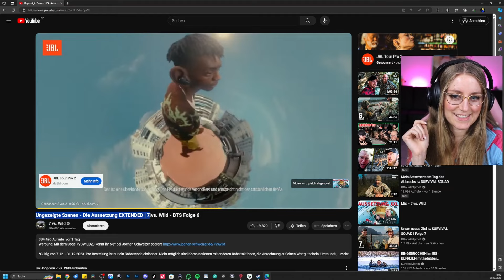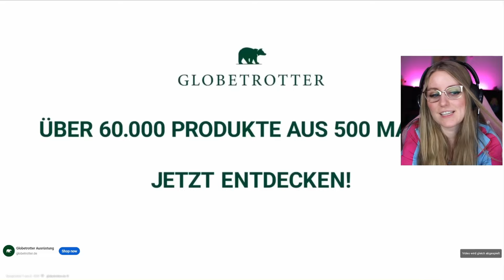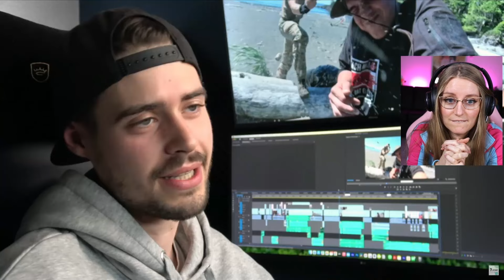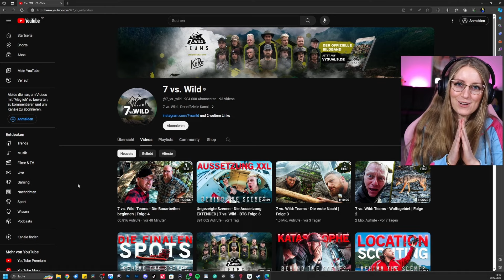Ungezeigte Szenen 7 vs. Wild 3 BTS 6 (Nessi reagiert) - Nessi's World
7 vs. Wild geht in die DRITTE Runde! Staffel 3 wurde angekündigt und ich bin seitdem mehr als HYPED! Ich kann es kaum abwarten und freue mich einfach nur - so ein tolles Projekt, welches wir auf jeden Fall, wie die zwei Staffeln davor auch, verfolgen werden.

Eure Nessi ♥️